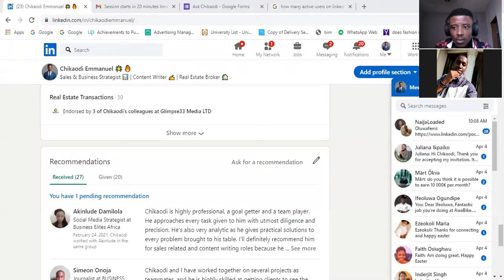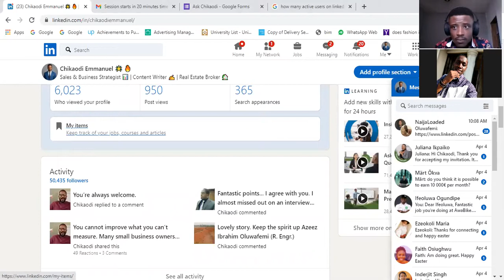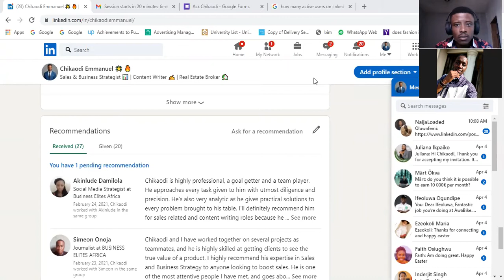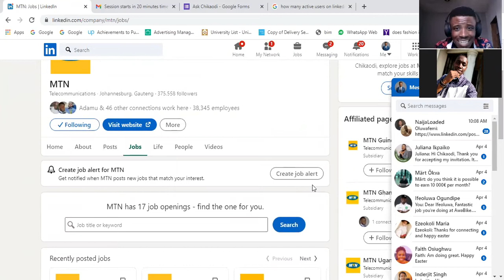Ask Chikaodi LinkedIn Session Part 3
I just hit 50k followers on LinkedIn, learn how I did it.

Learn how to get a job on LinkedIn.

Learn how to build your personal and business brand on LinkedIn.

Learn how to increase your LinkedIn audience.